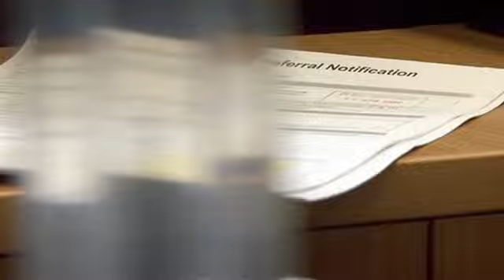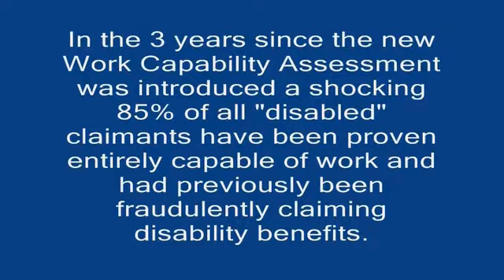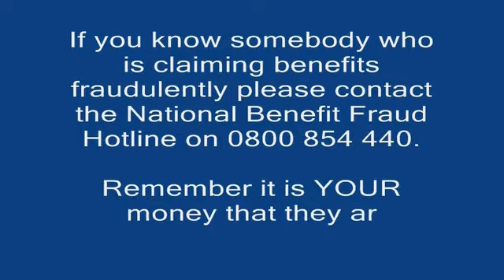Britain's workshy "disabled" being caught by new tests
how the british goverment is getting to grips with 2.7 million scroungers who claim to be disabled